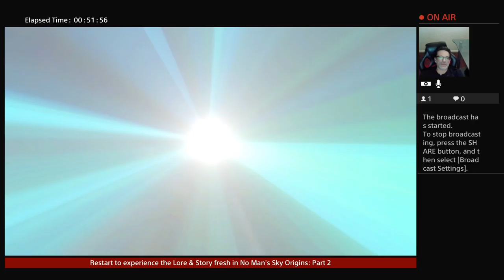Part 2 No Man's Sky 3.0 ORIGINS